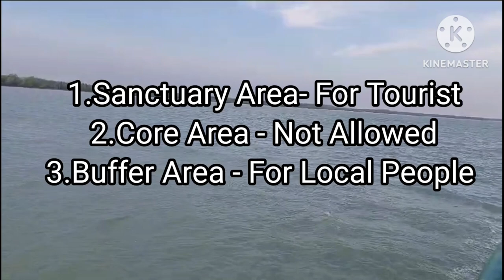কলকাতা থেকে সুন্দরবন | 2 Night 3 Days Kolkata To Sundarbans Tour | 2024 Low Budget Sundarbans Tour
Sundarbans Tour Booking

Travel Destination
Mr. Sekhar Das

low price sundar tour package at resort stay Rs 4999 per person